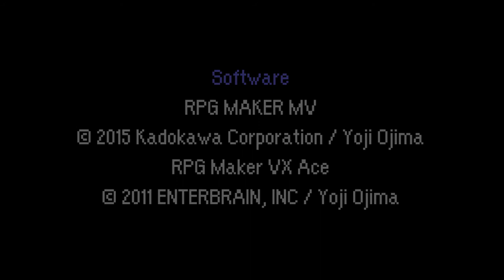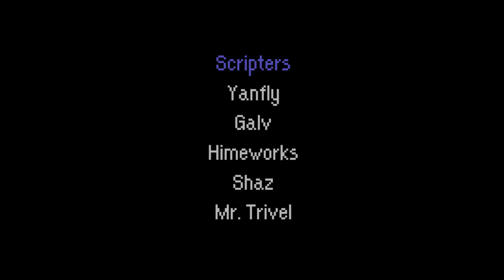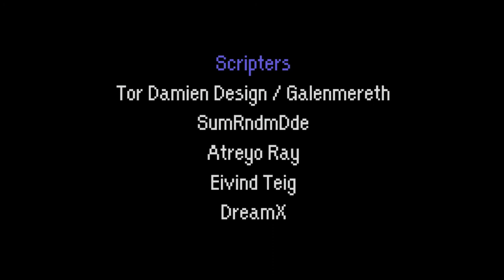A Sceptic's Guide to Magic [Chapter 8 Ending 1] Wicked Delights (Let's Play)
Let's Play with Dr. Nought. In this episode: Everything comes to a head and we experience the first ending in the game.

*All comments and opinions are my own.*

A Sceptic's Guide to Magic was developed by Pilgrim Adventures and published by GrabTheGames:

A Sceptic's Guide to Magic (description from Steam page):
"A Sceptic's Guide to Magic" is an exciting new adventure game from the creator of The Deed and The Space Pilgrim Saga.

The Story
Having spent years working as a forensic investigator, Lester Chapman has seen his fair share of disturbing crime scenes. However, nothing could prepare him for witnessing the dark primordial forces at work in his latest case. As he delves deeper into this mystery, the realms of science and magic collide, and cracks begin to form in his rigid perception of the world.

Fianna and Val are teenage witches who have lost their friend to a bloody ritual murder. They will stop at nothing to find the ones responsible, even if it means enlisting the help of a man who seems to have little faith in their magical abilities ...

A World of Magic
Follow Lester Chapman as he becomes initiated into the arcane mysteries of magic, studiously learning a new kind of spellcraft from an obscure tome entitled "A Sceptic's Guide to Magic."

Gather ingredients and other necessary items to create your potions and cast your spells. Combine this with traditional investigation and puzzle-solving to unravel the sinister truth behind the murder case.

Features
-- Engaging point-and-click gameplay similar to the classic Lucasarts and Sierra adventure games of the 90s!
-- A world inspired by English magic and folklore, as well as ancient Greek mythology!
-- Play as both the primary character of Lester and the secondary character of Fianna the witch!
-- More than twenty spells to cast and dozens of magical ingredients to collect!
-- Explore over twenty locations across the city of Birmingham, England, many of which are based on real-life places!
-- Nine chapters, several possible endings, plus a hidden bonus chapter featuring a new playable character!

The developers describe the content like this:
There are two adult content options for this game. With adult content ON, the game contains some very strong language, as well as nudity, gore and bloody violence (all drawn in a low-detail pixel art style). With adult content OFF, all of these elements are toned down, but the game still deals heavily with themes of horror, crime and murder.